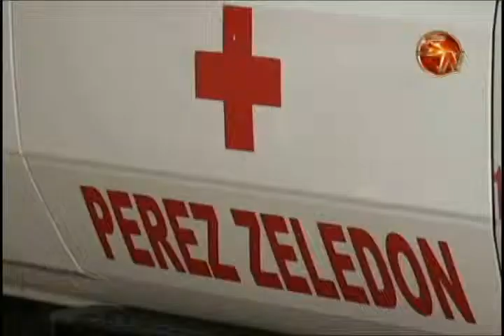CRUZ ROJA DE PEREZ ZELEDON